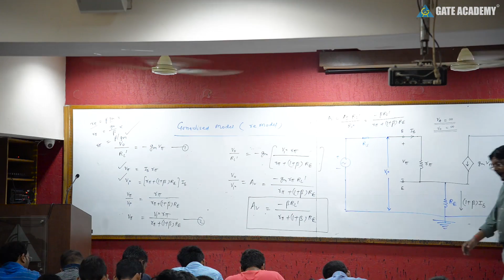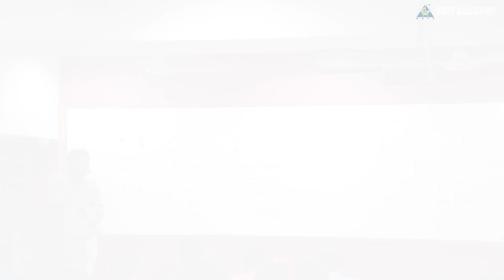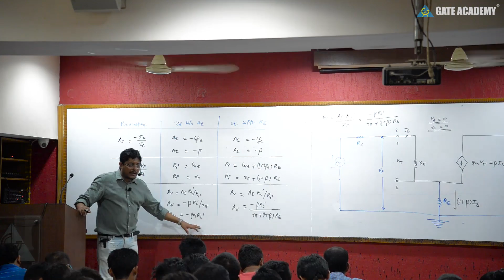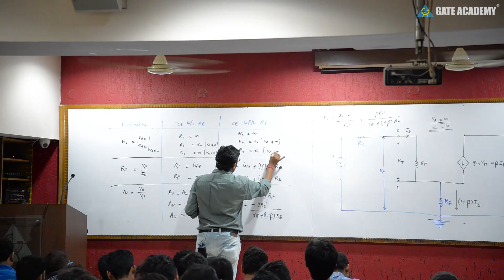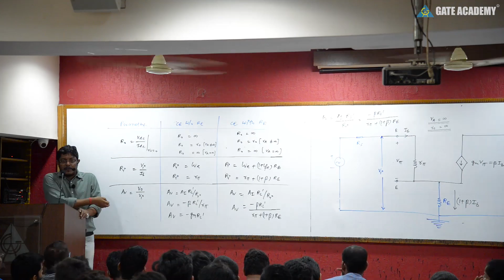re model Result (CE with RE & CE without RE) | Part 21 | Analog Electronics